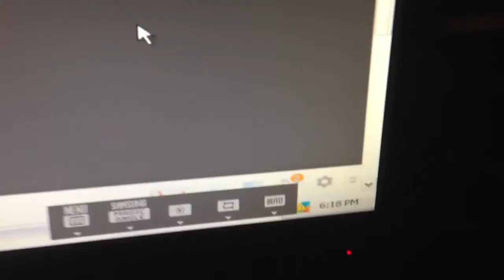No show vs terror playoffs